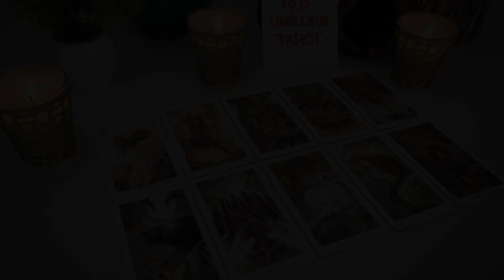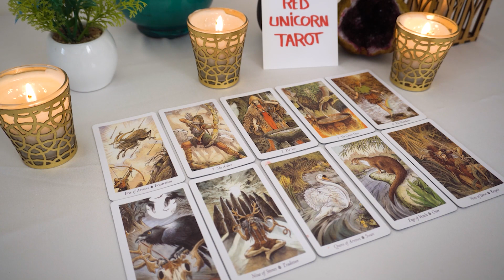AQUARIUS..❤️🔥This is warning ⚠️ not to trust this person